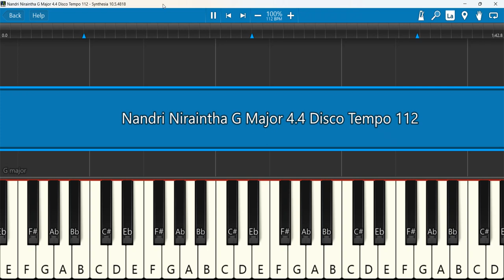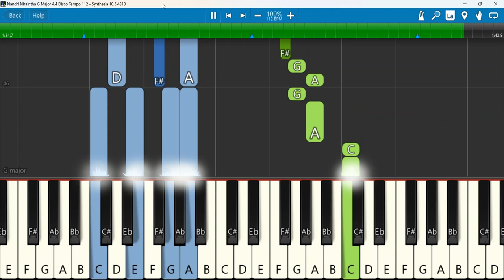Nandri Niraintha Keyboard Notes G Major 4/4 Disco Tempo 112 | நன்றி நிறைந்த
NANDRI NIRAINTHA - Eva. A Wesley Maxwell | நன்றி நிறைந்த
Keyboard Notes